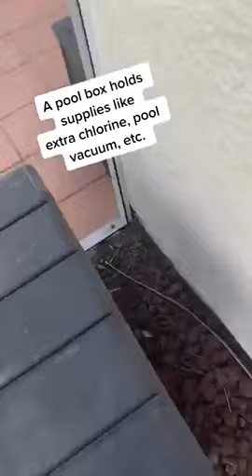I Love Golfing #31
Attention Golfers:
AMAZING GOLFING KIT. Guaranteed!"
I Love Golfing Shorts

Golf is a club-and-ball sport in which players use various clubs to hit balls into a series of holes on a course in as few strokes as possible.

Golf, unlike most ball games, cannot and does not utilize a standardized playing area, and coping with the varied terrains encountered on different courses is a key part of the game. The game at the usual level is played on a course with an arranged progression of 18 holes, though recreational courses can be smaller, often having nine holes. Each hole on the course must contain a teeing ground to start from, and a putting green containing the actual hole or cup 4 1⁄4 inches (11 cm) in diameter. There are other standard forms of terrain in between, such as the fairway, rough (long grass), bunkers (or "sand traps"), and various hazards (water, rocks) but each hole on a course is unique in its specific layout and arrangement.

Golf is played for the lowest number of strokes by an individual, known as stroke play, or the lowest score on the most individual holes in a complete round by an individual or team, known as match play. Stroke play is the most commonly seen format at all levels, but most especially at the elite level.

The modern game of golf originated in 15th century Scotland. The 18-hole round was created at the Old Course at St Andrews in 1764. Golf's first major, and the world's oldest tournament in existence, is The Open Championship, also known as the British Open, which was first played in 1860 at the Prestwick Golf Club in Ayrshire, Scotland. This is one of the four major championships in men's professional golf, the other three being played in the United States: The Masters, the U.S. Open, and the PGA Championship.

If you see a clip that you own that you did not submit or give consent for use, we have likely received false permissions and would be happy to resolve this for you! Please drop us a line at                     “COMMENT SECTION”